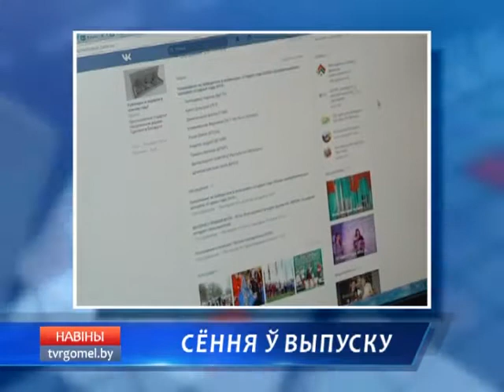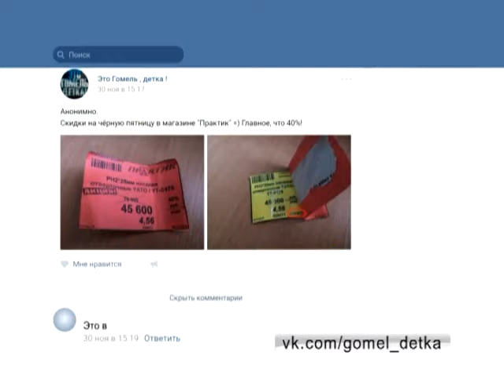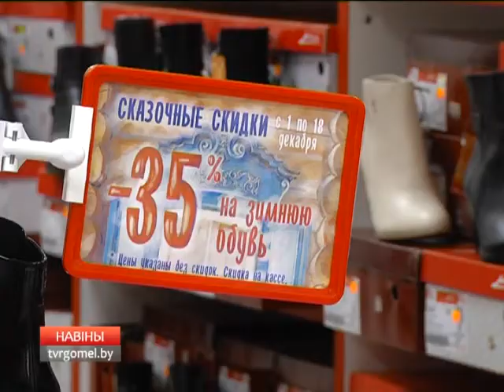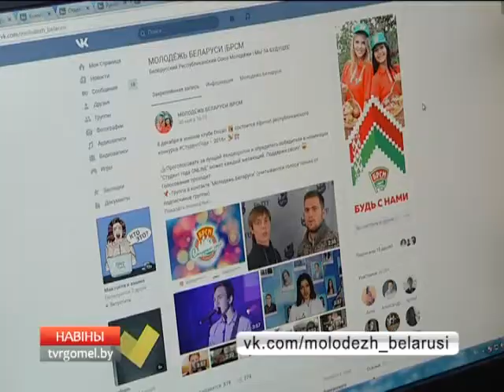07 12 2016 НОВОСТИ